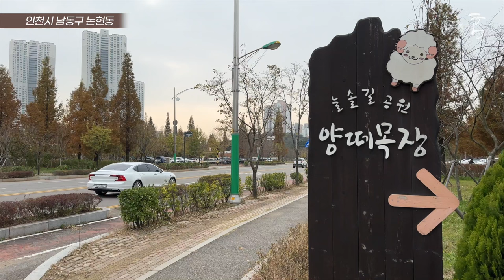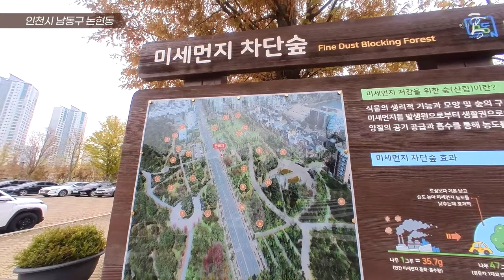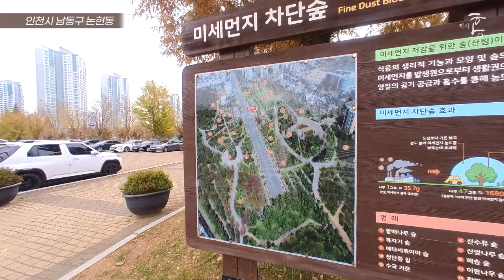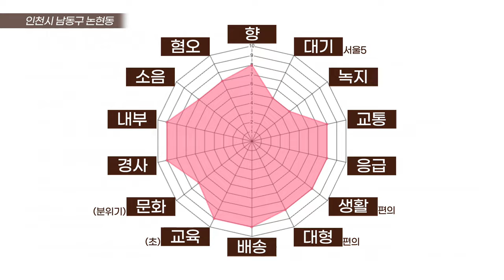'학세권+숲세권+공세권', 이런 사기캐같은 마을이?! (마을답사 137)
주소: 인천시 남동구 논현동 (미추홀외고)

00:00 차량 답사
04:03 도보 답사 (인프라 체크)
08:14 총평 (레이더 차트)
09:03 장단점, 추천/비추천